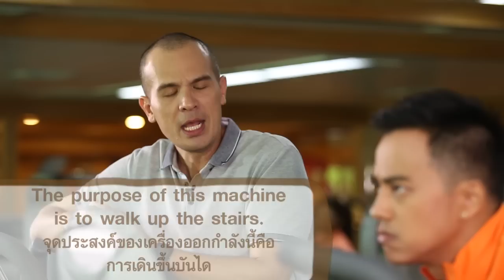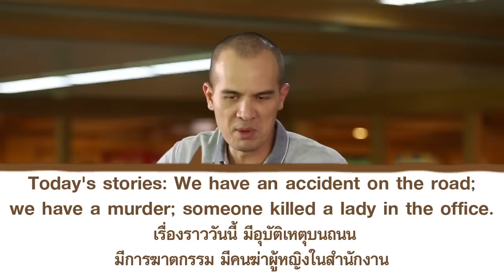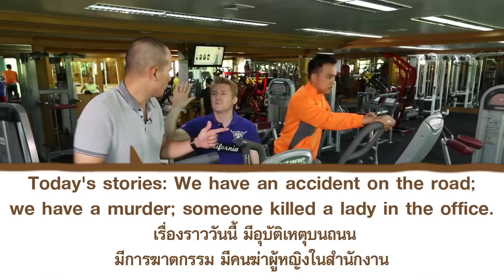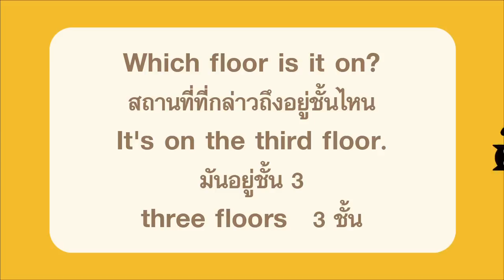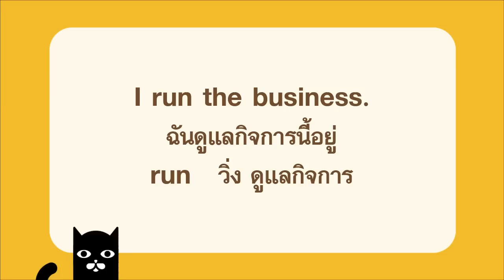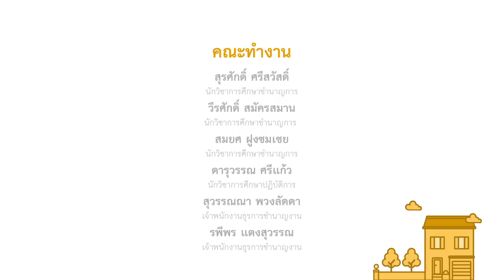CAT English ฟิตเนสเซ็นเตอร์ [eng24]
เวลาไปออกกำลังกาย คนไทยมักพูดสั้น ๆ ว่าไป fitness (สมรรถภาพ) ซึ่งทำให้ความหมายผิดไป ที่ถูกต้อง ต้องใช้คำว่า fitness center (ฟิตเนส เซ็นเตอร์) และคำว่า " PT = personal trainer " หลายคนสงสัยว่าหมายถึงอะไร มาหาคำตอบได้ใน ‘CAT english’ ตอน ฟิตเนส เซ็นเตอร์

คำศัพท์และประโยคสำคัญที่ควรรู้

Keyword : ฟิตเนส เซ็นเตอร์, fitness center